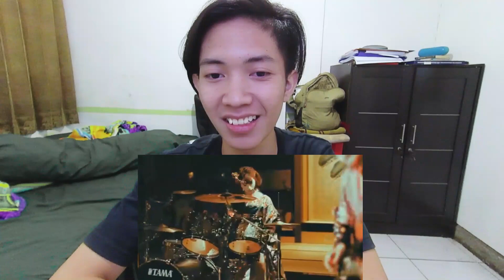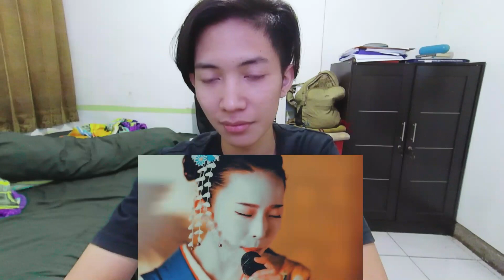BAND-MAIKO / secret MAIKO lips (Reaction)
Secret my lips was really fantastic for me, and this version with japanese traditional instrument? That just Bombastic, really love this version, it reflect their japanese without losing the original feel of it's song